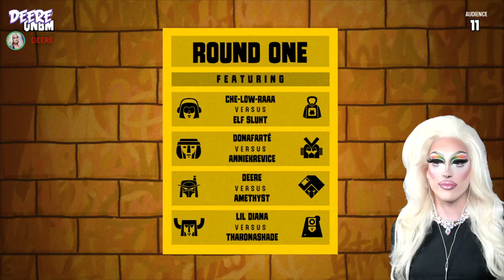rap part 1